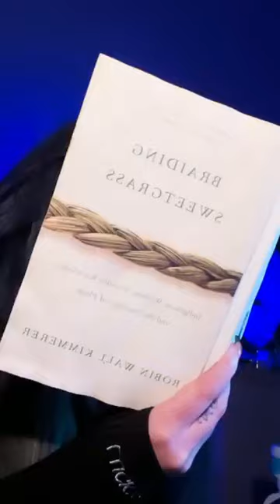5 Best Small Talk Topics To Bring Up (Ice Breaker!)